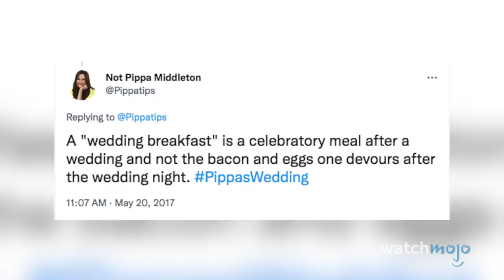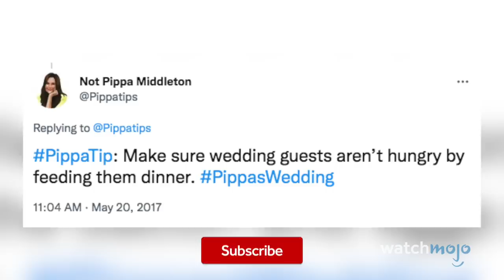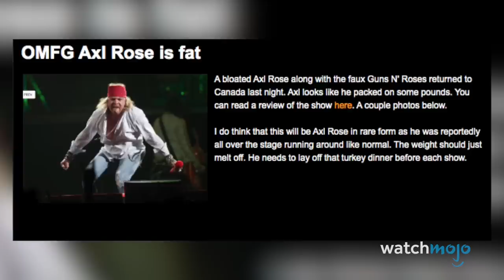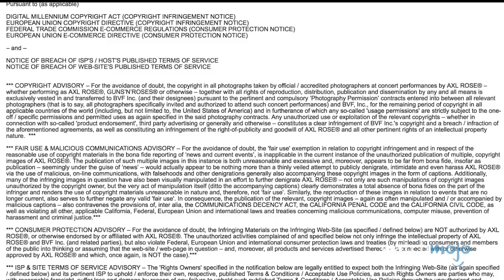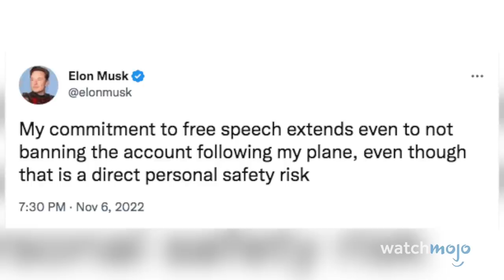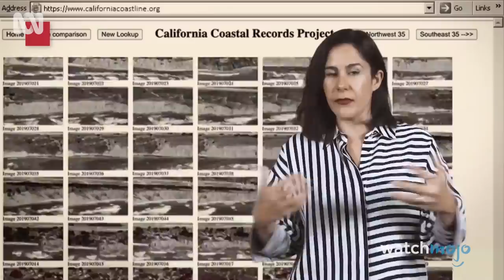Top 10 Times The Streisand Effect Backfired On Celebs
Sometimes the best course of action is doing nothing. For this list, we’ll be looking at incidents when celebrities tried to shut down videos, photos or websites, but ended up making them a media sensation instead. Our countdown includes Tom Cruise’s Scientology Speech, Ridiculous Pictures of Céline Dion, Beyoncé’s Half Time Photos, and more! Has a celebrity cover up ever made you want to dig into something more? Share it with us in the comments.